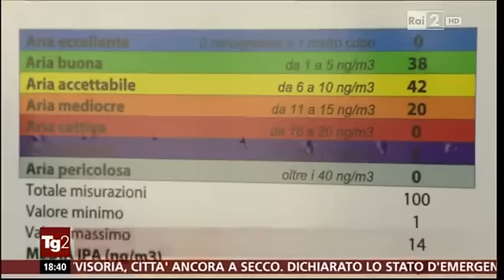Latronico Comune Virtuoso - Servizio del TG2 del 06.11.2015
Servizio del TG2 andato in onda il 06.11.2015 alle ore 18:20 riguardante le attività amministrative e le politiche virtuose avviate.